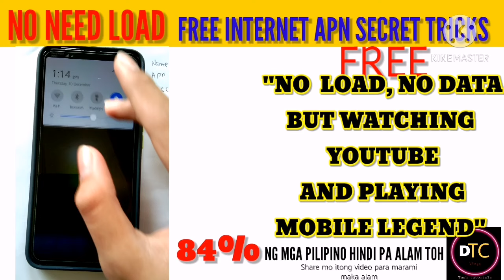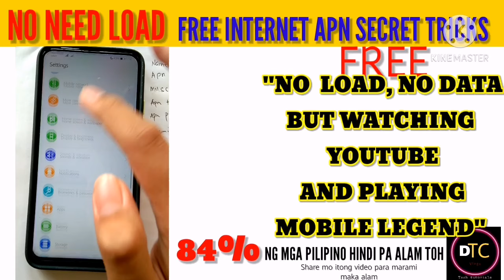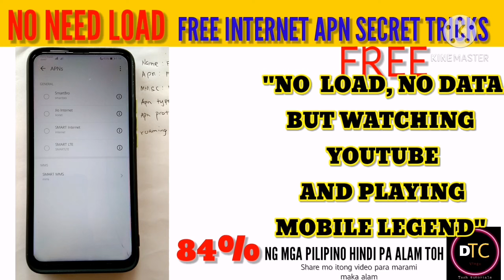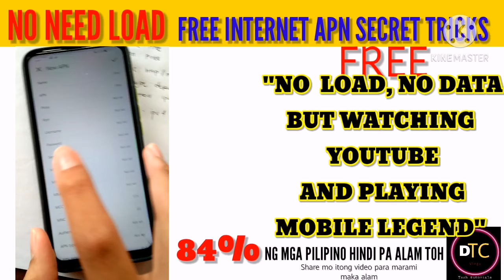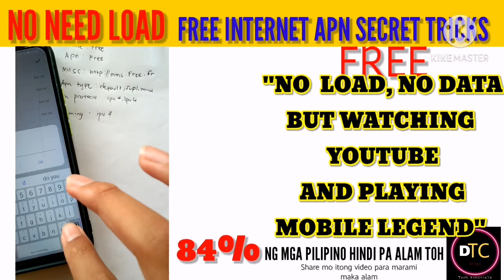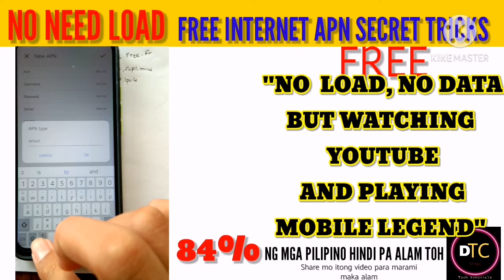NO LOAD, NO DATA BUT WATCHING YOUTUBE AND PLAYING MOBILE LEGENDS (FREE INTERNET) HIGH APN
NO LOAD NO DATA BUT AND PLAYING MOBILE LEGENDS

TOPICS:
-FREE INTERNET
-FREE YOUTUBE NO NEED LOAD
-FREE FACEBOOK NO NEED LOAD
-FREE TITKOK NO NEED LOAD
-FREE SEARCH IN GOOGLE NO NEED LOAD
- FREE INSTAGRAM NO NEED LOAD
-FREE DATA
-FREE APN
-APN FREE INTERNET
-BEST APN
-HIGH APN
-INTERNET APN
-TOP GLOBAL APN
-TOP LOCAL APN
-FREE YOUTUBE WITHOUT LOAD
FREE FB USE APN
-FREE APN
-FREE DATA APN
-FREE WIFI

Topics
 No load no data but watching youtubefree internet,free load,free internet vpn,no load,free net,libreng internet kahit walang load,free internet on android,wifi hack password android,wifi hacker for android phone,how to get free internet,how to boost wifi signal,free youtube movies to watch full length,free youtube music download,watching youtube videos offline,how to play youtube videos offline,airplane mode tricks,airplane mode tricks oppo a5s,airplane mode tricks for samsung